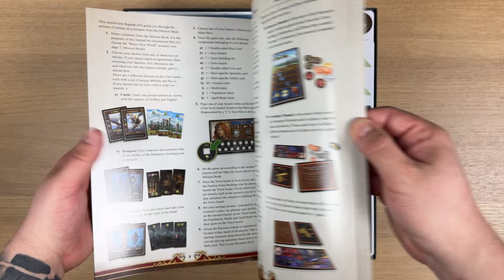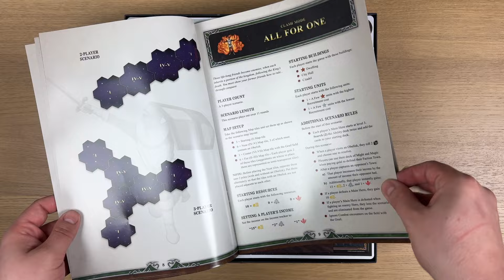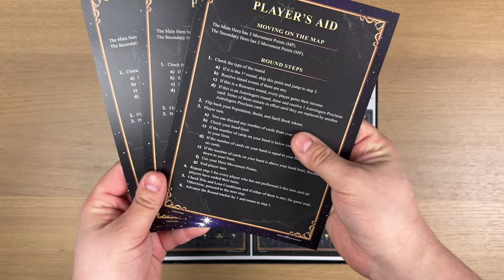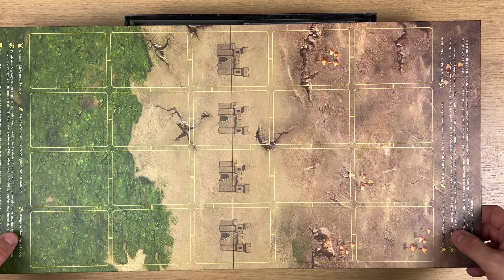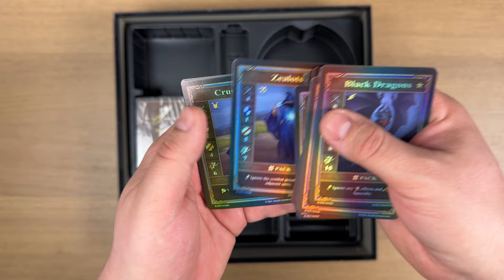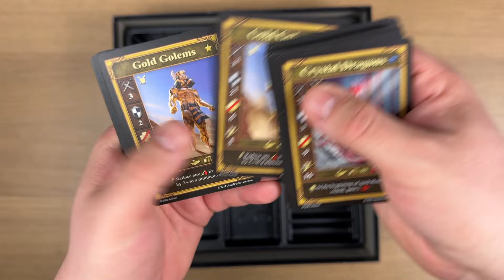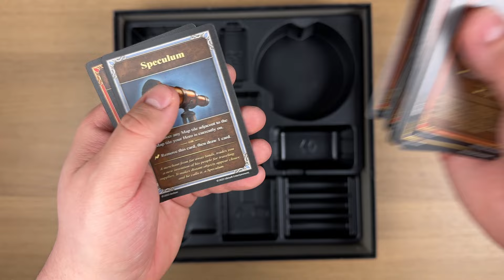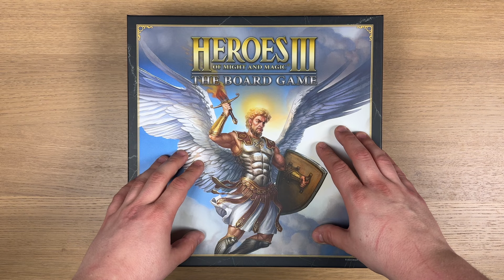Unboxing deskové hry Heroes of Might & Magic III The Board Game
Koukněte s námi, co vše obsahuje základní edice připravované deskovky Heroes of Might & Magic III The Board Game. Rozbalujeme finální anglickou edici, ale u nás se samozřejmě můžete těšit na českou verzi. Hra dorazí v létě 2024.

👍 Pokud se vám video líbilo a chtěli byste nám vyjádřit podporu, nezapomeňte na tlačítko like
💬 Podělte se s námi o váš názor, budeme rádi za jakoukoliv zpětnou vazbu